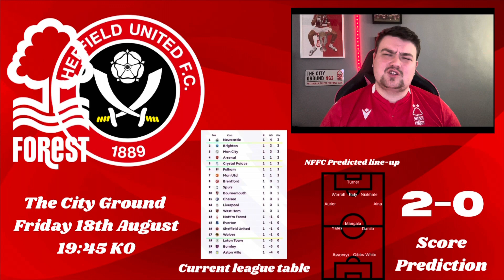Early 6 Pointer | Forest v Sheffield Utd Match Preview - Talking Forest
Welcome to Talking Forest. We aim to bring you a fans perspective on everything that happens at Nottingham Forest🔴🌳

Follow us over on twitter - @TalkingForest